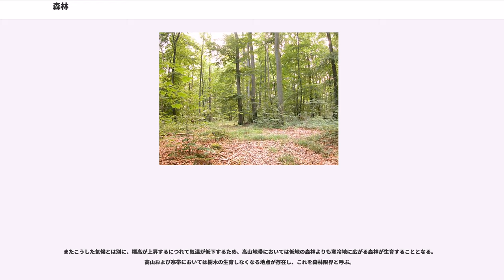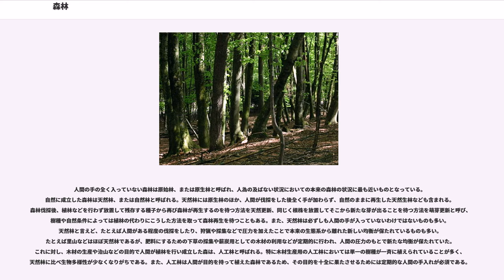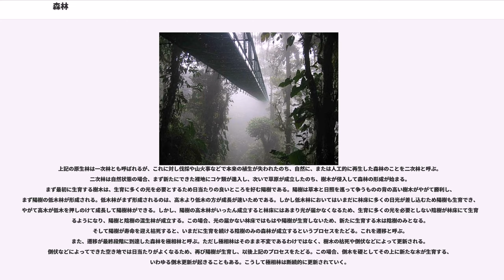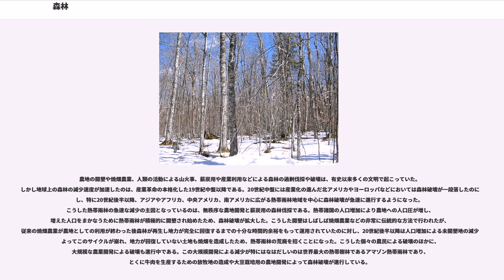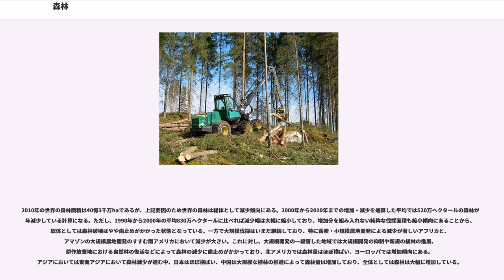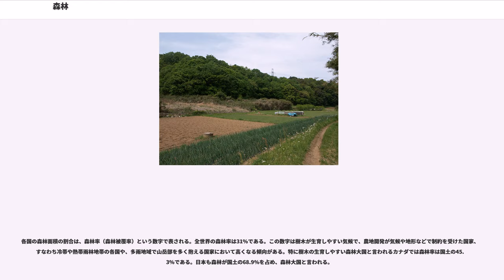森林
森林（しんりん）は、広範囲にわたって樹木が密集している場所である。集団としての樹木だけでなく、そこに存在するそれ以外の生物および土壌を含めた総体を指す。

樹木が密生している植物群落を樹林（じゅりん）という。高木からなる樹林を森林、高木林（こうぼくりん）、低木からなるものを低木林（ていぼくりん）という。

森林、高木林のうち、比較的小規模・低密度のものを林（はやし）、そうでないものを森（もり、杜）とも呼ぶが、明確な区別はない。なお日本語の「林（はやし）」は「生やし」を語源とし、「森（もり）」は「盛り」と同語源であるという。日本の農林水産省は、人工的なもの（人工林）を林、自然にできたもの（自然林）を森と定めているのは語源に沿ったものといえる。なお、林業分野ではむしろ人工林を指して森林と言うことが多い。また、これも科学的な用語ではないが、木の比較的まばらなものを疎林（そりん）、密集したものを密林（みつりん）という。広域にわたって樹木が繁茂し、高所から見ると海のように見える大きな森林を樹海（じゅかい）という。国際連合食糧農業機関（FAO)は、森林を「樹冠投影面積が10％以上であり、0.5ヘクタール以上の広さがあり、成木となると5ｍ以上となる樹種の樹林であり、農地等森林以外の目的に使用されていない土地」と定義している。ただしこの定義の場合、低木林は森林に含まれないこととなる。

木が並んで生えていても、それを「森」とは言わない。見かけ上、木が並んでいるのが見えず、木の葉が一面に並んでいるのが見えるのが森である。これは定義としては成立し難いが、ある意味で森の性質を示している。森では外見上、多数の木が一つのまとまりを呈する。外から見えるのは木の葉ばかりである。つまり、表面に木の葉の層ができるので、森の中は暗くなる。したがって、枝葉は森の中では少なくなる。そして、枝葉の層で包まれることによって、森の中は、森の外とは異なった微気候の場となる。おおよそ、最高気温は低く、最低気温は高く、湿度は一定の範囲内に保持された、穏やかな条件を維持する。

森林は、一定の構造をもっている。それを構成する種組成、構造などに関する研究は、森林生態学が担当する。森林の構成の基本は、植物にあると言ってよい。森林を植物が構成するものと見た場合、この植物群落の構成を植生と呼ぶが、それを研究するのは、植物の群集生態学、いわゆる植物社会学、あるいは植生学である。

森林は、それぞれの地域、環境によって一定の形をもつ遷移によって形成され、それなりのいくつかの類型に分けられる。それによって種組成もある程度の決まった組み合わせとなる。

森林のとぎれるところを外から見ると、高い木の側面は見えず、低木や蔓草の層によって森の中が見えなくなっているのが普通である。また、その根本には、草が生えている範囲がある。前者をマント群落、後者をそで群落と呼ぶ。これらは森への風の出入りをふせぎ、森林の内部を保護するように働いている。

森林には、その型や発達程度にもよるが、ある程度の似かよった構造がある。これを階層構造と言う。森林を外から見たときに目につくのは、一番高いところの、枝葉の折り重なった層である。この層は、森林でもっとも多くの同化組織が集中する場であり、林冠とよばれる。この層を造る木をまとめて、高木層とよぶ。高木層の少し下には、その高さに達しない木が造る層があり、これを亜高木層と言う。この層の木は、高木層に空きができたときに、そこを埋めるように待機しているものを含む。

本州中南部の平地に見られる照葉樹林では、高木層は25m程度、亜高木層は15m程度。その下の、数m程度の高さには低木層があり、高木の苗のほかに、背が高くならない木が出現する。さらにその下には、シダ植物などがあり、草本層として区別する。さらに、地表に這うようにして存在するものを、コケ層という。

なお、森林の地表面を林床（りんしょう）という。林床に生える植物は、森林に独特のものもあるが、その森の林冠を構成する樹木の苗が出るのが普通である。これがない場合、その森林の樹木構成は、次第に変化するものと考えられる。

日本の照葉樹林の場合、以上のように5層くらいを区別するのが普通であるが、森林の型によっては、さらにそれ以下、あるいはそれ以上を区別する。東南アジアの熱帯雨林では、高木層は50mにも達し、さらにそれを超えて伸びる超高木層の木が点々と現れる。

また、つる植物や、樹木の上に根を生やしてくっついている着生植物は、亜熱帯や熱帯に近いほどよく出現し...